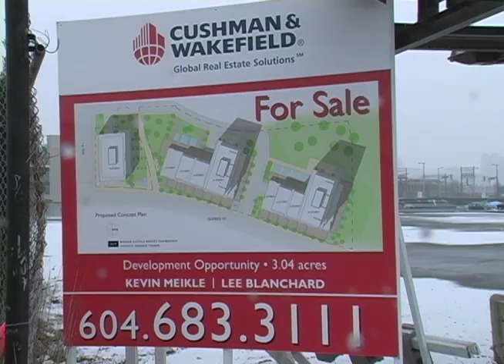Vancouver Tent City protest, 2011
By Celia Leung and Ben Ingram

Activists attempt to erect a tent city at the Olympic Village, in protest of the city of Vancouver's handling of the development. While Millennium still hasn't made good on its $732 million bill from the city, many of the rooms remain empty and promises of low-income housing have been scaled back. This comes at a time when the city has repeatedly expressed its plan to end homelessness by 2015, a plan some say is unrealistic.